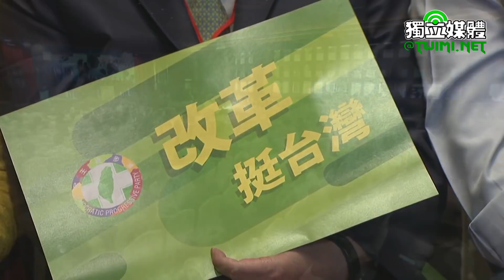【民進黨全代會】蔡英文：堅持改革的價值、守護台灣的價值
民進黨今天（7/15）召開第十八屆第一次全國黨員代表大會，會中通過聘任第十八屆仲裁委員及第八屆廉政委員，並通過「2017年度決算報告書」、「第十七屆第二次全代會交付研議案」。討論案部分，通過陳明文黨代表提案，修正黨章第十三條第一項第八款，刪除有關現任農田水利會會長之黨員擔任全國黨員代表大會成員之規定。

此外，黨代表許瀚升提案提出民進黨新黨綱乙案，由於與上次全代會交付研議案中的林維浩提案旨趣相近，前已通過中常會的處理建議，本案不再另行處理。另有關李文正黨代表提案反制中國壓迫航空公司更改台灣主權企圖併吞，以及林翠蘭黨代表臨時提案、胡頌二黨代表二項臨時提案，則送交中執會研議。

民進黨以「改革，挺下一代」為主題召開全代會，黨主席蔡英文上午先在黨「改革政績 一定營」會上致詞，她表示，選在這天舉辦共識營，是希望所有府院黨的從政同志，一起來回想，這兩年來，我們做了什麼。一起來討論，接下來還有什麼需要繼續努力的地方，大家要共同來迎向年底選舉的挑戰。

蔡英文說，她說過，推動改革，不是因為它簡單，而是因為它困難。越是困難的事，民進黨越要扛起責任。改革，用嘴巴說一說其實很容易，但實踐的痛苦，不親自自己做過一次，都難以體會。

蔡英文表示，相信無論是行政團隊的同仁，或者立法院黨團的同仁，對於改革的痛楚，都有刻骨銘心的感觸。但是，再怎麼百感交集，都只能往心裡放。因為改革是承諾，是使命，也是民進黨的宿命。

蔡英文也要求，大家要去說清楚，民進黨為台灣帶來了什麼改變。她提到最近跟百工百業的朋友，經常有座談的機會。他們說基層不太清楚、也很想知道我們執政兩年多，到底做了什麼。

蔡英文強調，如果我們什麼都沒有做，這樣的批評，我們就必須承受。但我們遇到的問題，是我們做了，但是大家不清楚。這代表我們整個府院黨的對外溝通，是不足的。

蔡英文說，過去兩年多的執政成果，值得我們對自己有信心。我們要有自信地告訴台灣人民，台灣正在變好，我們不必妄自菲薄，更不必因為唱衰的聲音，或是許許多多的假消息，而自亂陣腳。

蔡英文說，希望今天在溝通共識營的過程，我們誠實面對我們的挑戰，發揮最大共識的決心，讓我們2018選戰可以選得成功、選得好，謝謝大家。

下午的開幕儀式全代會則是搭上世足熱，黨籍各縣市首長參選人仿效世界盃德國國家隊裝扮，以租借的西裝外套搭配POLO衫、白球鞋，牽著中華迷你足球協會的小球員進場。黨主席蔡英文也以足球隊教練的身分，率20位候選人上台，呼籲全黨為參選人加油，致詞結束後，帶領大家走向黨代表一起拋出足球。

蔡英文在全代會上致詞時表示，雖然，有年輕朋友對民進黨的改革速度和幅度感到有些失望。她也承認，民進黨在執政之後，漸漸不懂得用一種年輕人喜歡的方式跟大家溝通。不過，這兩年多來，她沒有忘記對年輕朋友的承諾。由衷希望，年輕的朋友，今天可以花一點時間，再聽聽看，這兩年多來，民進黨為各位的未來，所做的努力。

蔡英文指出，「改革，挺下一代」，是這一次全代會的主題，也是我們兩年執政的主軸。民進黨32年來始終如一的態度，就是義無反顧，為了下一代推動改革。

蔡英文說，這些為年輕人所推動的改革，也許沒有什麼噱頭，網路上的聲量也不高。不過，我從政以來始終相信，掌握權力是一種責任，執政不是一場又一場的表演，而是將問題一個又一個的解決。

蔡英文表示，她知道大家心裡都有一個疑問：我們千辛萬苦重掌政權，努力執政，但為什麼這兩年還是走得這麼顛簸？這就是我們為改革付出的代價。其實，這個代價，我們一點都不陌生。她要提醒大家，今天的全代會，就在我們創黨的所在地。32年前，當我們為台灣的民主開始推動改革，顛簸就從來沒有停過。

蔡英文強調，但是我們過去所推動的改革，造就了現在的民主台灣。從推動國會全面改選、總統直選、公民投票、到諸多民主制度的建立，民進黨都曾經背負了無情的質疑、汙衊、謾罵。

蔡英文說，但是歷史證明了，當年的堅持，造福了下一代的台灣人。連當年反對我們的人，現在都享受改革的成果。如果能夠讓台灣改變，讓下一代品嘗改革的果實，我們這一代辛苦一點、委屈一點，又算得了什麼？

蔡英文也請大家看看民進黨的黨旗。她說，這面黨旗上面，就是一個改革的十字架。民進黨總是選擇背上改革的十字架，你可能說，這是我們的宿命，但你更可以說，這是我們的基因。

蔡英文表示，民進黨一次又一次，在壓力當中，堅持我們的理想。在不被看好、不被諒解的情勢下，說服台灣人民。在每一個猶豫的十字路口，為台灣找到正確的方向。 而這一次執政，我們所推動的改革，是更加全面。我們從結構、從制度、把台灣做一次根本性的改變。

蔡英文強調，跟以往的改革相比，這一次的規模更大、戰場更多，壓力當然也會更大。不過，她要以總統跟黨主席的身分要求大家，期許大家，相信我們所做的事，相信我們選擇的路，不要被謠言擊倒，不要人云亦云，不要自我懷疑。

蔡英文說，因為改革，所以有挫折，有反撲，有對抗。以前是這樣，現在也是這樣！大家要相信，我們正在改變台灣，現在的挫折和代價，有朝一日，我們的子孫一定會嘗到改革的果實。

蔡英文表示，當改革進行的時候，反改革的勢力必定會集結跟反撲。不過，改革不能怕得罪人，改革也不能走回頭路。未來的台灣，還會遇到很多挑戰，還需要推動很多改革。

蔡英文說，我們所深愛的台灣，是需要一個保守、扯改革後腿，只想走回頭路的政黨，還是要一個不計毀譽，願意背上改革十字架，能夠帶領國家走向未來的政黨？她相信，台灣人民會做出正確的判斷。

蔡英文指出，今天，因為民進黨不畏懼推動改革，對手說，要教訓民進黨。她要理直氣壯地請教他們：是誰擁抱核電，錯失綠色能源發展的重要時機，讓能源轉型面臨更嚴苛的時間壓力？綠色能源是全球發展的趨勢，更是台灣不能不走的路。

是誰執政的時候，讓買辦集團主導了兩岸關係，忘了台灣人的尊嚴？是誰眼裡只有中國市場，而忘了在東協、在南亞，在世界上的許多地方，有更多的機會？

是誰在過去六十年裡，死守著不公義的黨產，從來沒有自我反省，也沒有給許許多多的政治受難者，一個公平正義，是非對錯的交代？

是誰畏懼改革、讓年金財務一年一年衰敗，最後瀕臨破產？

是誰讓大量資金流入，而不加以管理，導致不動產價格高漲，讓年輕人沒辦法負擔一個家？

是誰在長期執政之後，留下了五缺的問題；是誰坐視層層法規，壓抑企業的活力，讓台灣的經濟遲遲無法轉型，走入悶經濟的死胡同？

蔡英文說，當年製造問題的人不僅不反省，現在還反過來說要教訓改革的人。我要請他們想一想：

到底誰開啟了新南向的全新布局？是誰為年輕人興辦社會住宅？是誰為老化的社會，辦理了長照2.0？是我們民進黨，是不是？

到底是誰在巨大壓力下，完成了年金改革？是誰啟動了轉型正義？是誰全面發展再生能源？是誰認真面對五缺，全面解決問題？是誰鬆綁法規，釋放企業的活力，讓台灣轉型和創新邁開腳步？是我們民進黨，是不是？

到底是誰啟動了司法改革，把人民參與審判、法庭統一見解、強化司法人員的評鑑和淘汰等等重要法案送到立法院？也是我們民進黨，是不是？

蔡英文表示，這兩年多來，民進黨做到了在野時的主張，我們正一個一個在落實，中間的冷暖苦樂，沒有人比我們感受更深。我們改革的方向是正確的，所有的陣痛，都是為了國家長遠的未來，以及人民整體的利益。請大家要有信心，跟她一起走下去。

蔡英文強調，改革必須繼續下去。下一個階段，我們要鞏固兩件重要的事情。第一，我們要堅持改革的價值。對的事情我們要堅持，不只是這樣，有些沒做到的改革，是因為現階段還沒有足夠的社會共識。我們要嘗試說服這個社會、說服更多人來支持我們，讓我們的主張可以逐步被實踐，讓台灣更進步。

第二，我們要守護台灣的價值。過去兩年多來，在中國的壓力之下，我們一步都沒有退讓。未來，我們更必須展現堅韌的姿態，不能因為壓迫而屈服。我們要持續爭取更多的國際支持，不作秀、不逞強、不冒進，以堅定、冷靜、負責任的態度，不卑不亢的面對外部的挑戰。

蔡英文說，在國際上，台灣遠比大家所想像的還重要。當全世界都在思考如何因應中國崛起時，台灣與中國互動的經驗，絕對是世界其他國家的重要參考。全世界都在關注，台灣能不能在中國巨大壓力之下，守住主權、守住民主自由的價值。

蔡英文強調，我們不能妄自菲薄，更不要小看我們自己的力量。我們身上承擔區域和平安全的重責大任。所以我要再強調一次，我們絕不屈服，也絕不冒進。我們的責任在維護主權，在尊嚴對等的前提下，維繫兩岸及區域的和平與穩定。這項挑戰需要民進黨員發揮集體的智慧。

蔡英文表示，幾個月後，就是九合一的縣市長選舉了。這一場選舉，它的重要意義不只是地方選舉，而是一場改革跟反改革的對決，是一場進步跟退步的對決。

蔡英文，改革跟進步能不能延續，台灣價值是不是能夠被守護。我們的主說張，能不能一步一步，落實到每一處基層、每一個角落，就看我們能不能夠全力以赴，在這一場選舉當中，為改革跟進步守住防線。

蔡英文認為，解決問題靠的不是抱怨，是信心與決心。整個黨、府院、全體黨公職，都必須要動起來，為改革來辯護，為守護台灣而努力。 如果讓保守勢力復辟，好不容易已經完成的年金改革就會走回頭路。如果讓反改革的勢力集結成功，好不容易振興的經濟，就會倒退到沉悶的局面。轉型正義的工作會被逆轉。蓬勃發展的綠電、綠色能源又會退回變成危險而昂貴的核電。

蔡英文強調，為了台灣，為了下一代，所有的苦，都要承受。我們是民進黨，再怎麼痛，都要忍耐。這一代人的覺醒，會換來下一代人的幸福。一切的努力，就是要將更好的台灣交給下一個世代。請大家拿出信心、拿出決心，改革，改革，再改革。